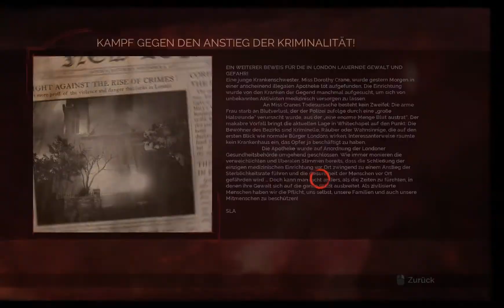LETS PLAY VAMPYR ⚔️#019⚔️ Auf der Spur des Schöpfers! [Deutsch/Ger] [HD]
▶ Unterstützen. Wenn ihr dort eure Games kauft,könnt ihr in der Regel richtig günstig Shoppen.

► «Vampyr»
► Action, RPG, (2018) DONTNOD Entertainment, Focus Home Interactive

SIE SIND DER VAMPYR – Kämpfen und manipulieren Sie mit Ihren übernatürlichen Fähigkeiten

BLUT SAUGEN UND ÜBERLEBEN – Sie sind Retter und Bestie in einem

RETTEN ODER VERDAMMEN SIE LONDON – Ein ganzes Netzwerk aus miteinander verbundenen Bürgern reagiert auf Ihre Entscheidungen